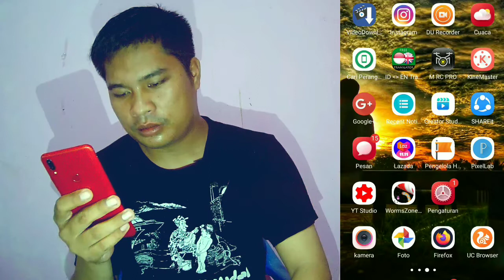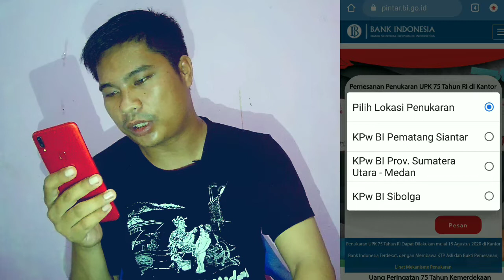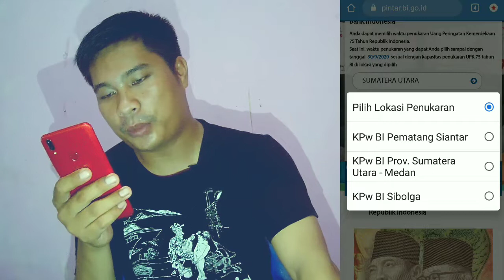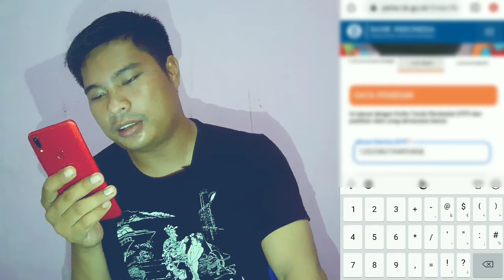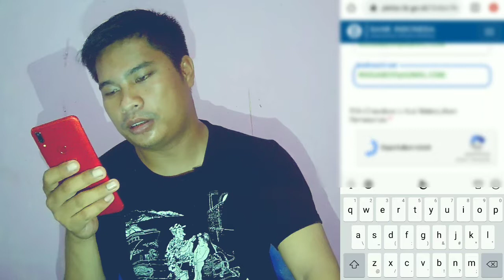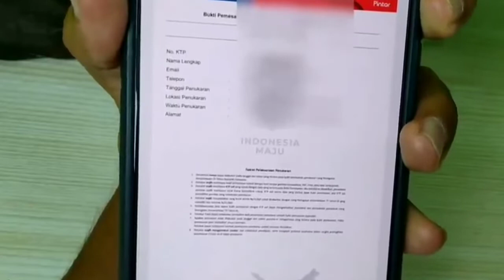PESAN SEKARANG !! CARA MENDAPATKAN UANG BARU Rp75000 DENGAN MUDAH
Cara mendapatkan uang lembaran 75000 yang baru diluncurkan oleh BANK INDONESIA untuk peringatan 75 tahun indonesia merdek,yg diluncurkn secra terbatas,
Pesan sekarang di
Https//:pintar.bi.go.id/